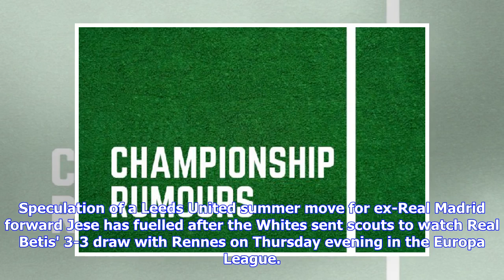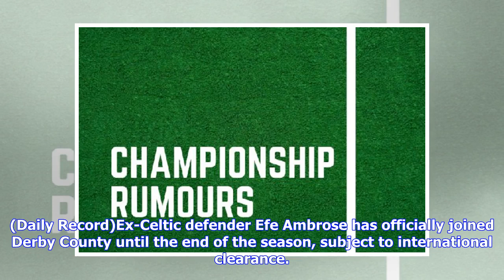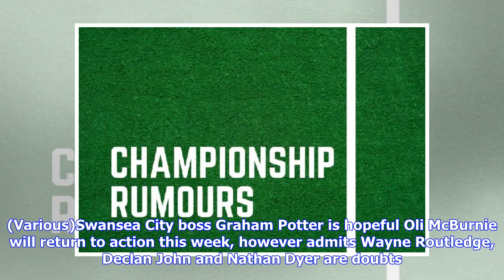Championship rumours: Sheffield Wednesday boss delays contract discussions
Speculation of a Leeds United summer move for ex-Real Madrid forward Jese has fuelled after the Whites sent scouts to watch Real Betis' 3-3 draw with Rennes on Thursday evening in the Europa League. (Scouts in Attendance)Reports this morning say Leeds came close to signing former PSG forward Jese but “there were ‘doubts’ about the short period of the stay in England”. (El Desmarque via Sports Witness)Gaetano Berardi, Izzy Brown and Stuart Dallas are all expected to be in action for Leeds United’...